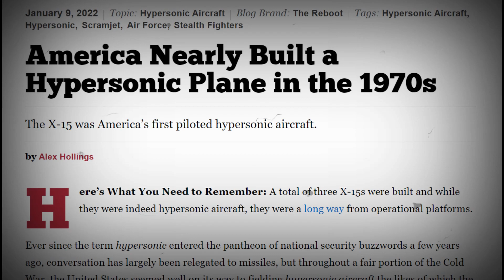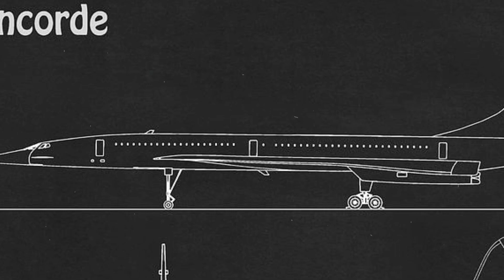High-speed Duel: Concorde vs. Tu-144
Hi guys. it's been a while since i uploaded. the animations in this video are made by me.it takes a long time to make these kinds of short documentaries so please consider subscribing.
footage credits:
Select footage courtesy the AP Archive:
11) - touching the legend (Central Air Force Museum, Russia) forr interios